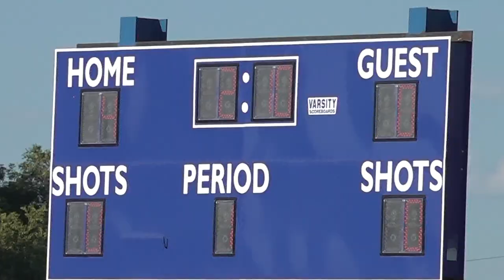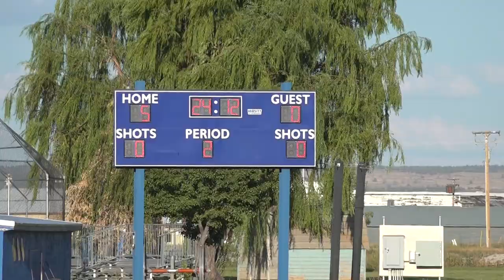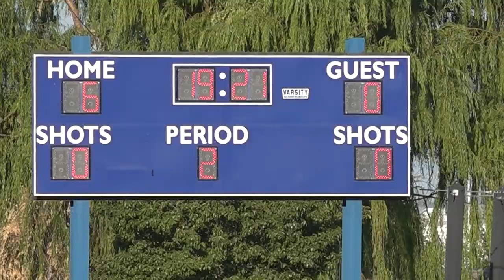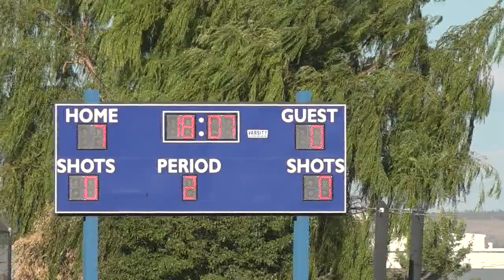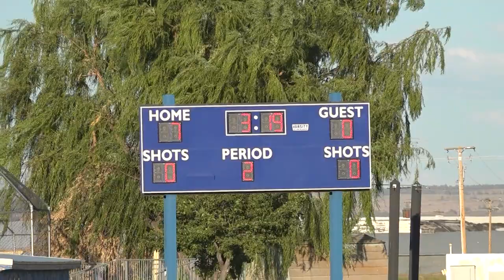Soccer 2022 Mt Shasta at Tulelake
Mount Shasta Bears vs. Tulelake Honkers on Tuesday, August 30, 2022. Tulelake wins 7-0